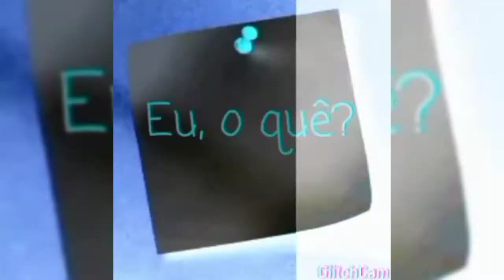❤ Eufemismo.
✅ Curta;
✅ Compartilhe;
✅ Deixe também o seu comentário o mais breve possível.

O intuito principal deste canal do Youtube, é de ajudar alunos, pais e professores para uma melhor compreensão do conteúdo, sobre o assunto abordado no título, principalmente nestes períodos tão  necessários de aulas on-line.

Sou formada em Licenciatura Plena em Filosofia e segunda graduação em Letras - Língua Portuguesa. Trabalho em ambas as disciplinas, inclusive com aulas particulares.